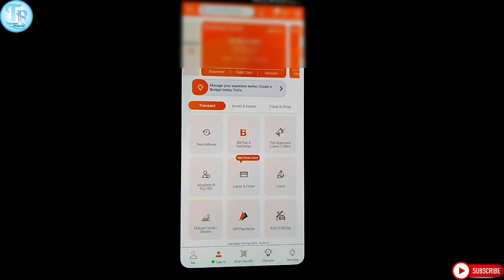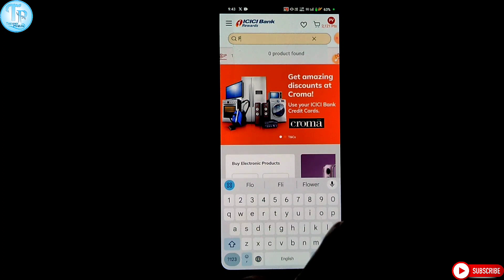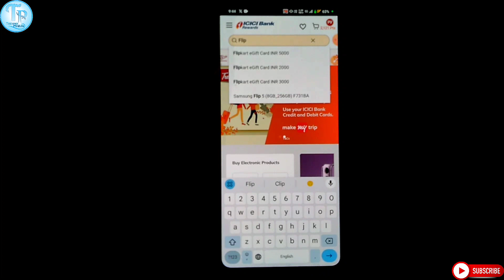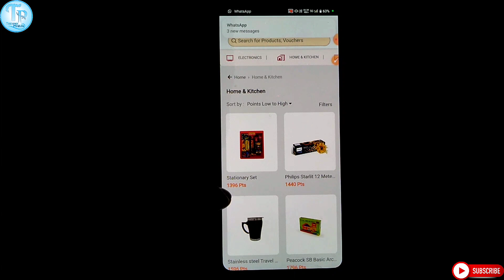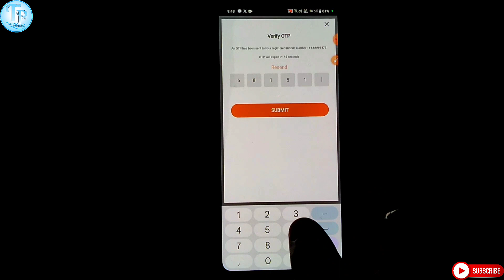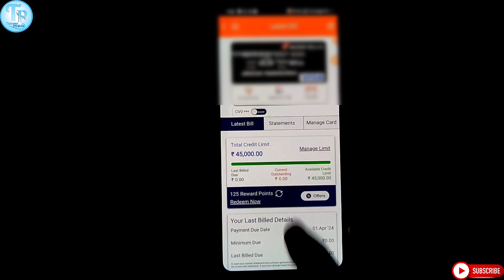icici bank reward point to flipkart gift card | how can i redeem my icici credit card reward points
how can i redeem my icici credit card reward points
how to redeem icici bank credit card reward points
how to redeem icici bank credit card rewards points
how to redeem icici credit card reward points to cash
how to use reward points of icici credit card
icici bank credit card reward point kaise redeem kare
icici bank reward point to flipkart gift card
icici credit card reward points redeem
icici rewards points redeem
redeem icici reward points to cash